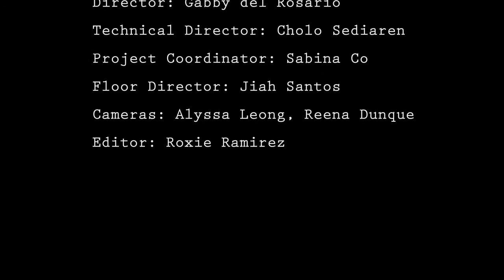Filipino Action Stars (Part 2)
Film scholar Rolando Tolentino discusses the importance of the Philippine action movie genre, and the effects of its decline from local cinema.